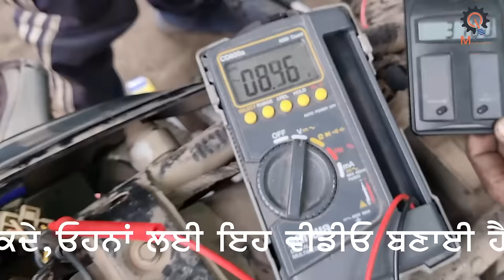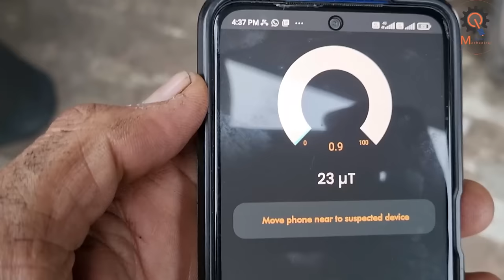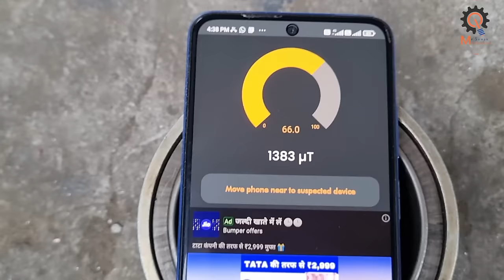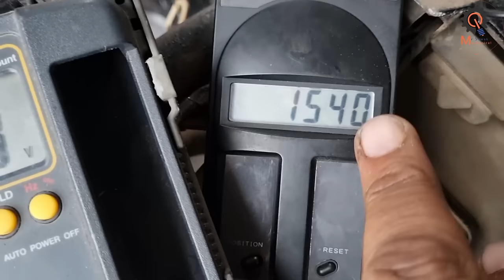किसी भी बाइक की हेडलाइट की रोशनी तेज़ कैसे करें || Bike Headlight bright